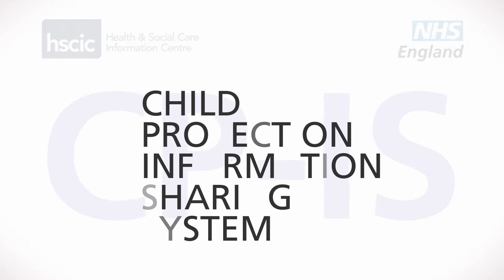Child Protection - Information Sharing Programme: Scenario 1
This film shows NHS staff, social workers and the NSPCC, highlighting the need for better information sharing between the NHS and local authorities.

The film discusses the benefits that can be realised from having the new CP-IS system in place.

An animated scenario is featured (child abuse involving a mother and her unborn child) which provides an example of how the Child Protection - Information Sharing (CP - IS) system would work in practice.